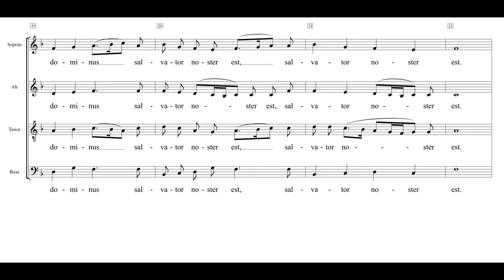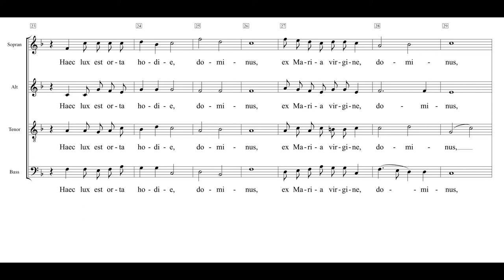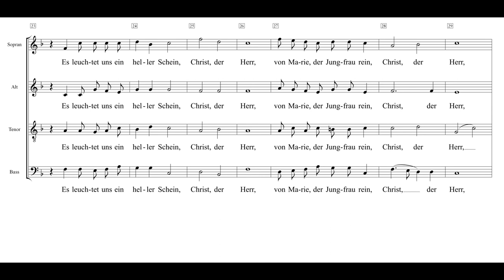Enatus est Emanuel Praetorius nach Grote016 Einstudierung Alt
Eine Komposition von Michael Praetorius aus dem Jahre 1609. 1. Durchlauf: lateinischer Text, 2. Durchlauf: deutscher Text.